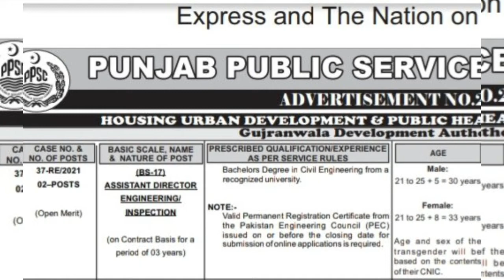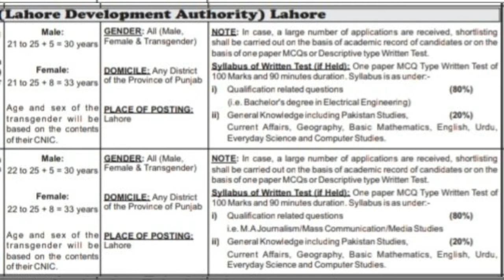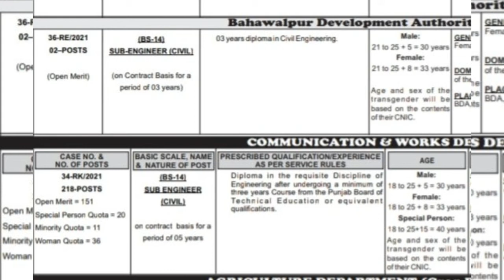PPSC Jobs l DAE, Engineering and Commerce jobs l New Jobs Scale 14-17 jobs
DAE diploma holders, Engineers and degree holders of commerce can apply
selection through PPSC
scale 14-17
Last date to apply: October 15,2021
Online Apply